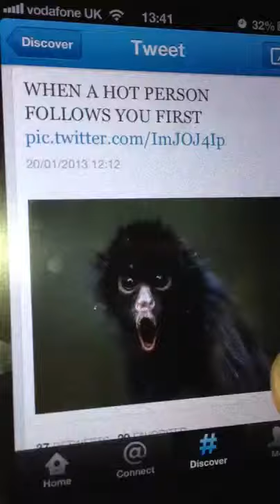What you looking at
Two pics, one iphone.